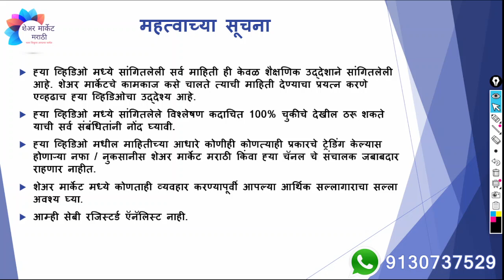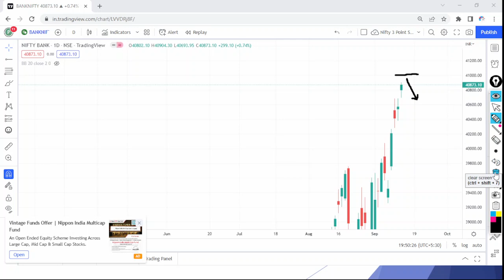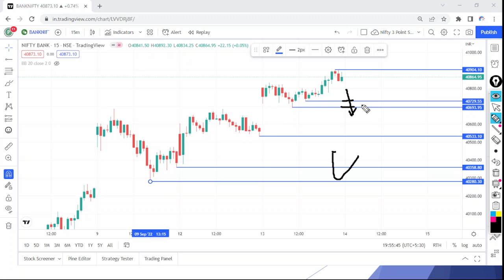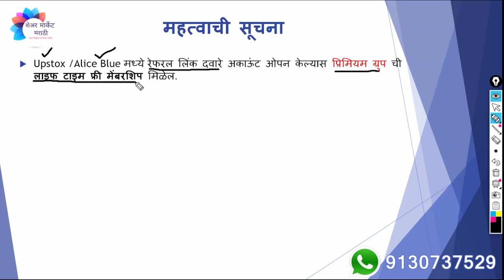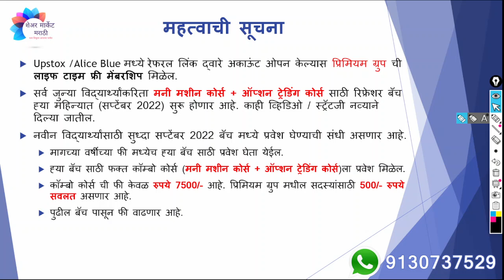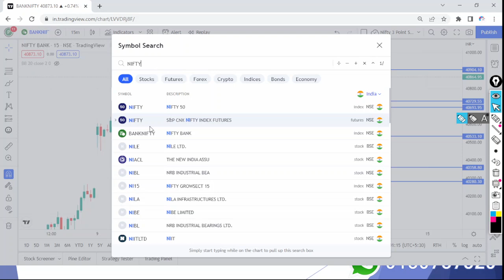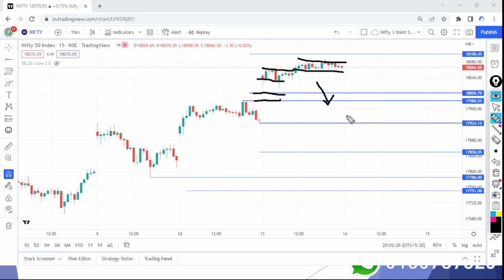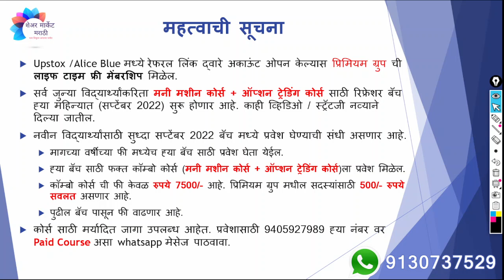दिनांक 14 सप्टेंबर, 2022 साठी निफ्टी व बँक निफ्टीचे विश्लेषण | एपिसोड 063